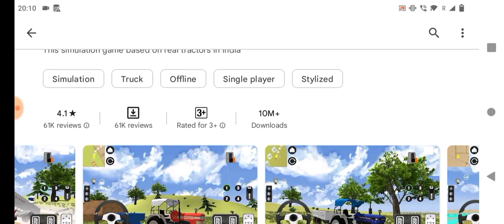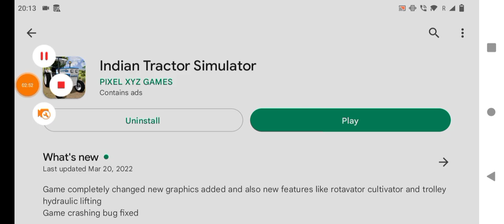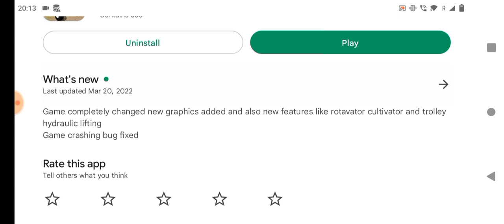New Indian Tractor Game ll Indian Tractor game download || Indian Tractor Simulator